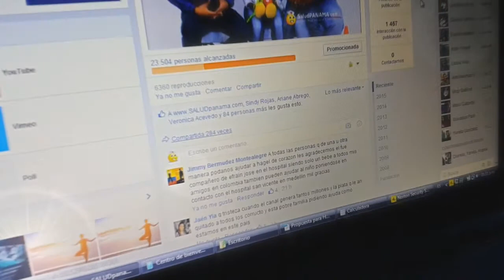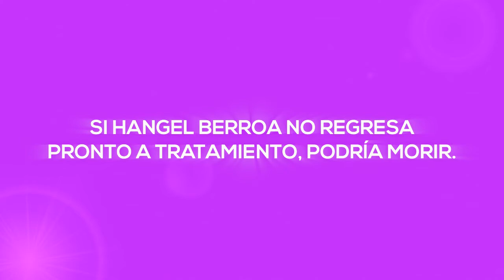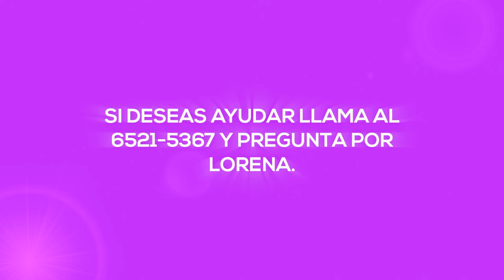Avances con campaña de ayuda para Hangel Berroa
Avances en el Caso de Hangel Berroa, con Lorena Martínez. Necesitamos ayuda. Llama al 65215367 y te daremos instrucciones de cómo realizar tu donación.